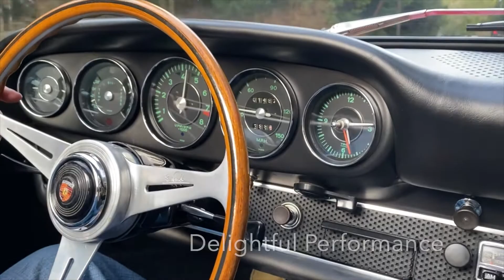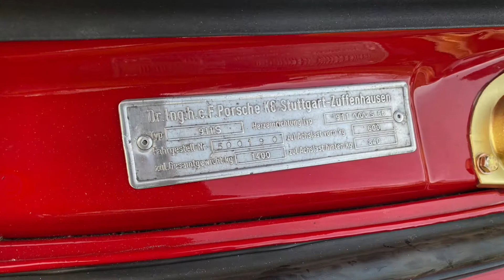1967 Porsche 911S Targa Driving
Stunning professional restoration on a rare 1967 Soft-Window 911S  Porsche Targa. This beautiful Porsche drives, shifts, and performs exceptionally well. A wonderful car for shows or spirited driving.